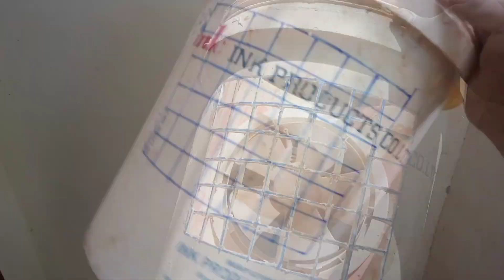How to make air cooler at home using old Bucket 🤑🤑🤑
Hello friend's let's make a air cooler at home using old bucket